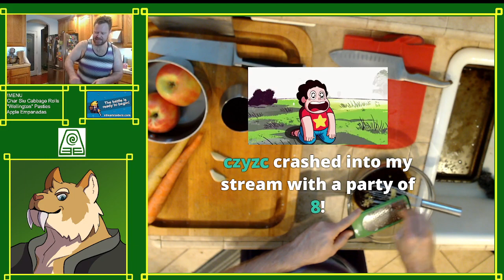It's Good Enough! (to eat) - Quakes Bakes Char Siu Cabbage Rolls, Wellington Pasties, and Dessert Em